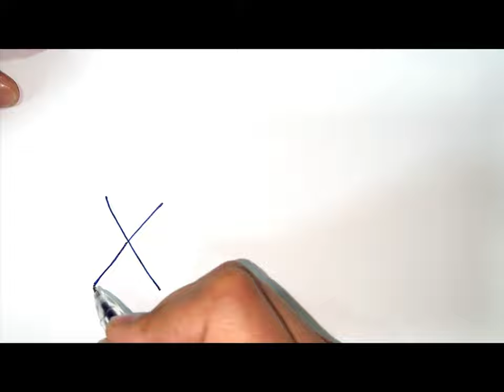drawing kittens and birds/mushukcha va qushlar rasmini chizish/рисуем котят и птичек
Extract the image of birds from X/Извлеките изображение птиц из X/X dan qushlar rasmini chiqarish